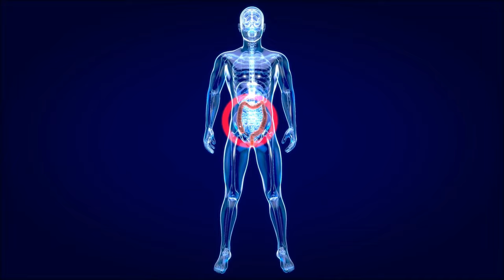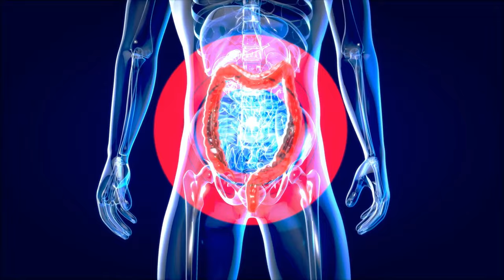¿Los probióticos ayudan a quitar la depresión?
En éste video hablamos del Mokbio, un tipo de lactobacilo que está siendo estudiado para el control de la depresión.